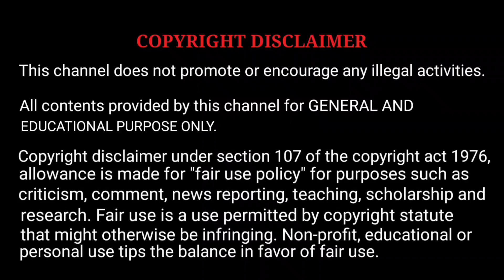துபாய் அரசின் பலே திட்டம் l Future plans l Dubai government l explained in tamil